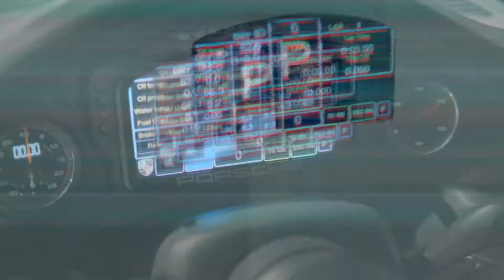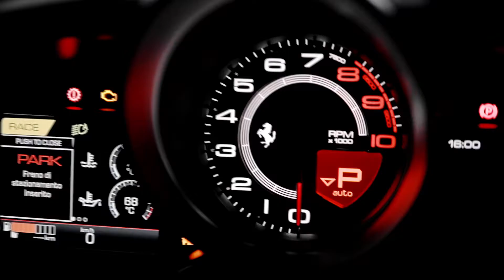Sposito Studio - Reel 2020